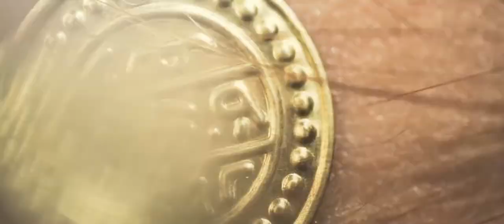Damien Krisl - Urban Hippie (2013)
The fashion-short movie depicts a young girl's journey to the realms of her deepest imagination. In the first act we experience her feelings of loneliness. She is longing for love, light, the unknown, a world yet to be discovered behind the web that entangles the tender bird of her existence - her desire for freedom is symbolized by the delicate beauty of wings and feathers.

When she receives a letter, her day-dreaming is ignited by the anticipation of his love in the form of elements and motions representing thoughts, images of freedom, flying, love, colors, energy, strength - intensifying and finally exploding. This image slowly fades back to a dull surreal scene where she finally awakes.

AWARDS:
2013 - Best Experimental Film, Los Angeles Cinema Festival of Hollywood
2013 - Best Experimental Film, Los Angeles Reel Film Festival
2013 - Best Visual Effects, La Jolla Fashion Film Festival
2013 - Merit Award Experimental, The Indie Fest
2013 - Best Experimental Film, Los Angeles Film and Script Festival
2013 - Best Experimental Film, Big Apple Film Festival New York
2013 - Best Fashion and Design: Web Program or Video, The Taste Awards

NOMINATIONS & SELECTIONS:
2013 - Nominated for Best Editing, Berlin Fashion Film Festival
2013 - Nominated for Best Cinematography, Best Art Direction, Best Visual Effects, La Jolla Fashion Film Festival
2013 - Nominated for Best Film Of The Month, Indiedemand
2013 - Nominated for Best Fashion Film, Bornshorts
2014 - Nominated for Best Picture, best Actress, best Director, best Cinematography, best visualFX, best Art Direction, Mercedes-Benz bokeh south africa international fashion film festival
2014 - Nominated for Young Directors Award, category video art, CANNES
2013 - Selected, San Diego Film Festival
2013 - Selected, UK Film Festival
2013 - Selected, Ciclope Festival Berlin, Steffen Gentis
2013 - Selected, GoSee Berlin Reel Hour
2014 - Selected, New Media Film Festival, Los Angeles
2014 - Selected, Porsche Award, Ludwigsburg
2014 - Selected, New Filmmakers 2015 Screening, New York
2015 - Selected, Venice Art & Performance Film Festival

Director: Damien Krisl
Model: Anja Leuenberger @ FOTOGEN
Director of Photography: Daniel Kunz
AD & Styling: Lea Küng
Motion Designer & Compositer: Florian Baumann
producer: Damien Krisl & Joel Cartier
Cineflex Operator: Martin Bäbler
Weisscam Operator: Christian Witschi
Drone Operator: Raimond Stüssi (Pilot)
Drone: Caspar Brog
Steadycam Operator: Sebastian Geret
Unit Manager: Klemens Trenkle
Grip: Oliver Muff
Light: Fabio Gloor & Torvioll Jashari
AC: André Guadagno
2nd AC: Michael Mühlemann
Pyrotechnician: Simon Andy Voegelin
Pyrotechnician Assistent: Maurice Steinmann
Makeup & Hair: Christian Merz
Editor: Damien Krisl
Colorist: Thibaut Petillon
2nd Editor: Kim Culetto
Set Design Assistent: Sarah Schneider

Light by: BRONCOLOR (bron.ch)

Producers: Eclumes Studios in collaboration with LaPac, Cheese & Chocolate Film SA, Kamerawerk, Swisshelicam.com, BSV Productions, Fotogen, Creative Docks.